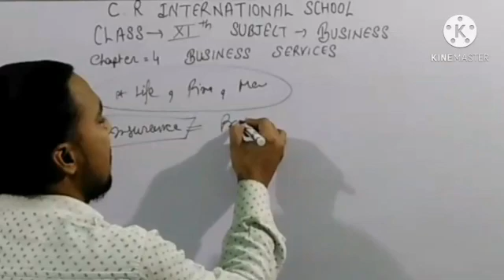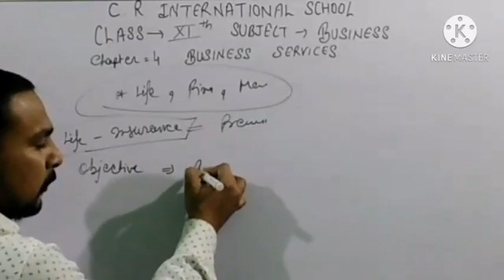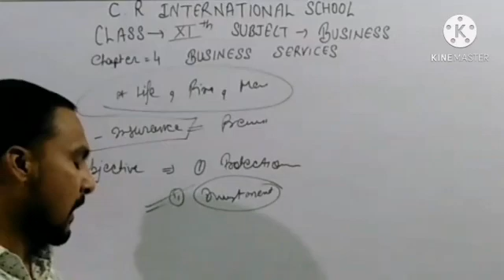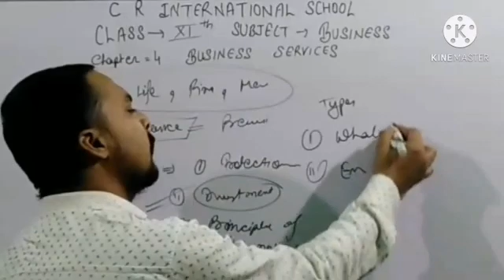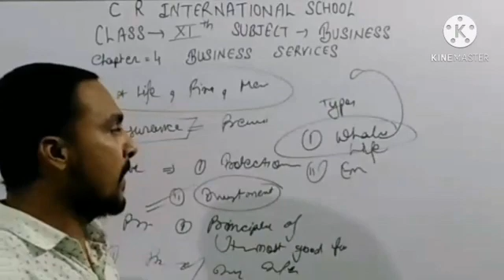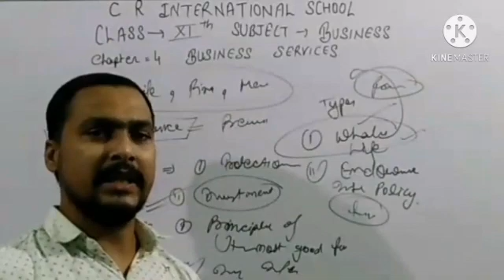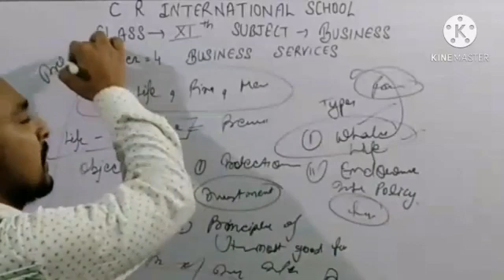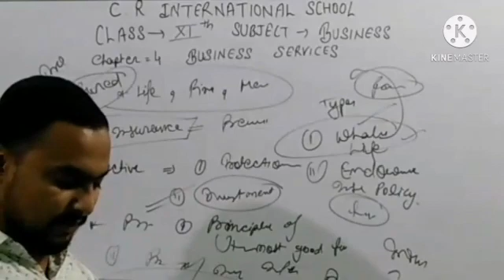Class XI Business Studies Chapter-4 business services